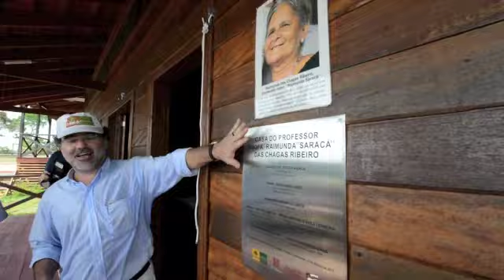Exemplo de Desenvolvimento Sustentável no Amazonas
O Senador Eduardo Braga visitou na manhã de hoje junto ao presidente mundial da Coca-Cola Muhtar Kent e representantes da Fundação Amazonas Sustentável, a comunidade do Tumbira no município de Iranduba. A Reserva de Desenvolvimento Sustentável iniciada no governo de Braga, recebeu hoje mais incentivo da iniciativa privata. A Coca-Cola, anunciou a ampliação das parcerias visando mais desenvolvimento para as regiões do interior do Amazonas.